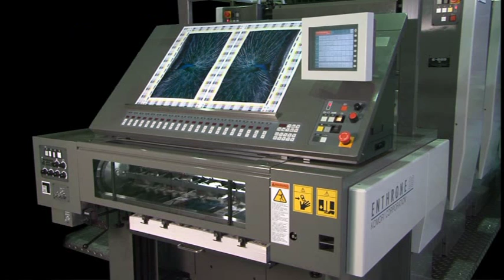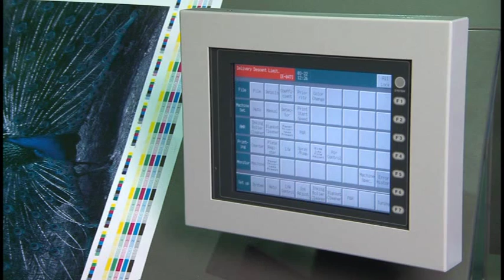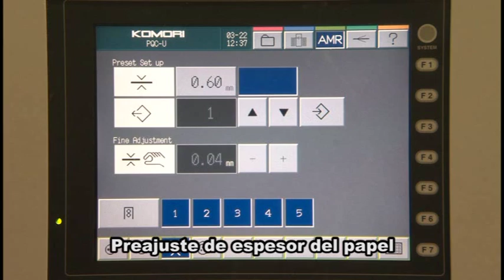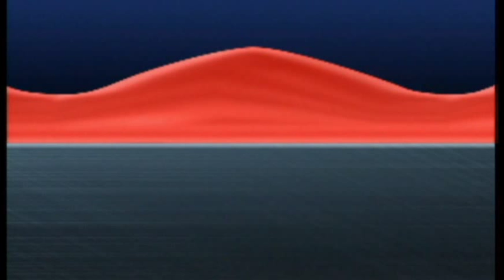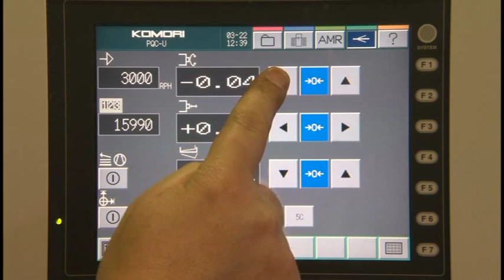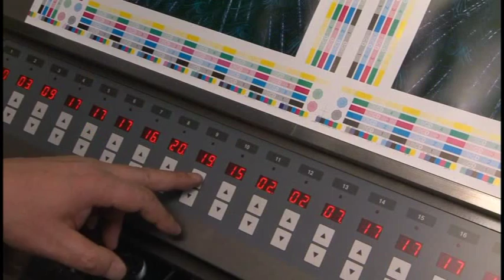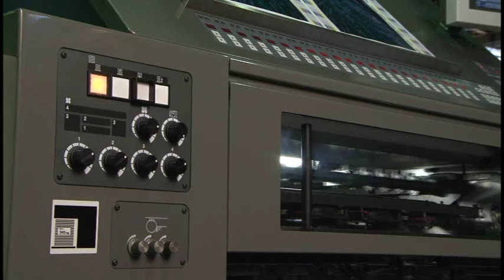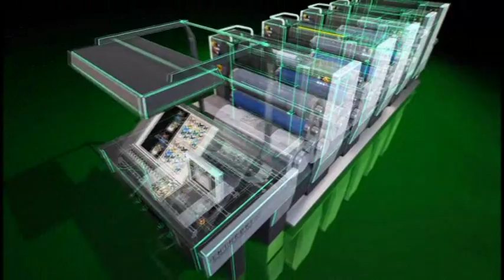Máquina Impresión Offset Komori Enthrone E29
La serie Komori Enthrone  aúna la alta calidad de impresión y la tecnología punta distintivas de Komori. Además, gracias al diseño ergonómico sin escalones del lado del operario y a sus dimensiones reducidas, se adapta fácilmente a cualquier espacio de instalación.

Una de las características más representativas del amplio conjunto de funciones de la Enthrone es la disposición de los cilindros impresores de doble diámetro y cilindros de transferencia con el objetivo de garantizar un rendimiento uniforme en las tiradas cortas de distintos tipos de trabajos.

La máquina, que admite hojas de entre 0,04 mm y 0,6 mm de espesor, acorta drásticamente el tiempo necesario para cambiar entre papeles de distinto gramaje ya que no es necesario ajustar las pinzas del cilindro de transferencia.

En pocas palabras, la Komori Enthrone mejora la eficiencia de trabajo, haciendo posible un funcionamiento muy rentable.

CARACTERÍSTICAS TÉCNICAS RELEVANTES

Nuevo cambio de planchas semiautomático

El nuevo sistema Semi-APC consigue que el cambio de planchas sea mucho más eficiente porque gracias al diseño de la mordaza no es necesario doblar las planchas. Además, la mordaza es plana por lo que contribuye a mejorar la precisión de registro en el borde frontal.

Preajuste del espesor de la hoja

La nueva base de apoyo de las pinzas del cilindro de impresión asegura una elevada calidad de impresión y acorta los tiempos de cambio. De este modo, la Enthrone tiene la flexibilidad necesaria para adaptarse a hojas finas y gruesas. Además, la función de preajuste del espesor de la hoja mejora aún más las capacidades de espesor del papel. El cambio del espesor de la hoja es una operación automática que sólo requiere un toque en el panel táctil.

Sistemas automáticos de limpieza

Los sistemas de limpieza también son de última generación. El tiempo necesario para el lavado de cauchos se reduce sustancialmente gracias al uso de un tejido microencapsulado prehumedecido. Además, el menor consumo de tejido hace que el funcionamiento de la máquina sea más sostenible.

Productos sostenibles de Komori

El 95% del impacto medioambiental de una máquina de impresión se genera mientras está en funcionamiento. Por ese motivo, Komori ha creado máquinas y sistemas de impresión con un bajo impacto medioambiental, que ahorran energía y recursos mediante la reducción del tiempo de puesta a punto y el desperdicio de papel, así como un menor uso de sustancias químicas tóxicas, como los compuestos orgánicos volátiles (COV) que se liberan durante la impresión. Los productos de Komori también cumplen la directiva de Restricción de Sustancias Peligrosas (RoHS) de la Unión Europa e integran funciones para minimizar el ruido. La certificación BG de la prestigiosa autoridad alemana BG-Prüfzert certifica el cumplimiento de estrictas normas sobre la dispersión de sustancias y la contaminación acústica durante la impresión. La Enthrone 29 ha obtenido el certificado de cumplimiento de la normativa medioambiental BG.

Certificación BG

Emisión de solvente limpiador
Emisión de aditivo para solución de mojado (alcohol)
La certificación solamente se otorga a aquellas máquinas de impresión que demuestran la capacidad de reducir la emisión